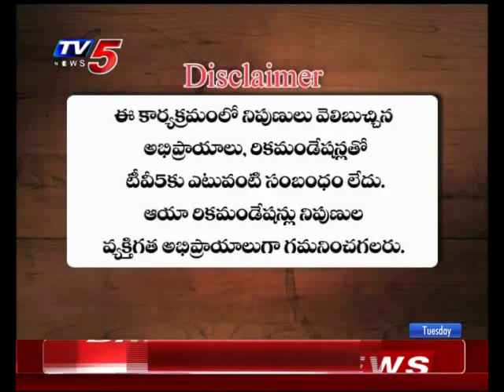27th August 2019 TV5 News Business Breakfast